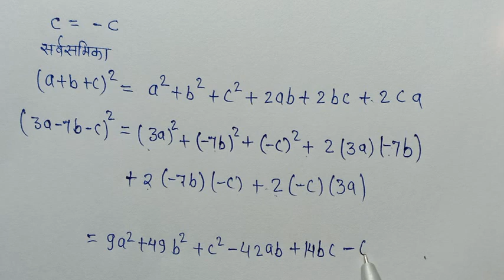class-9th maths chapter-2 कक्षा -9✴️ अध्याय-2 (बहुपद) प्रश्नावली 2.5 प्रश्न-4(III) iv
अध्याय 2 भूमिका
अध्याय 2 प्रश्नावली 2.1 प्रश्न -1
अध्याय 2 प्रश्नावली 2.1 प्रश्न -2
अध्याय 2 प्रश्नावली 2.1 प्रश्न -3
अध्याय 2 प्रश्नावली 2.1 प्रश्न -4
अध्याय 2 प्रश्नावली 2.2 प्रश्न -1
अध्याय 2 प्रश्नावली 2.2 प्रश्न -2 (i)
अध्याय 2 प्रश्नावली 2.2 प्रश्न -2(ii)
अध्याय 2 प्रश्नावली 2.2 प्रश्न-2(iii,iv)
अध्याय 2 प्रश्नावली 2.2 प्रश्न-3(i,ii)
अध्याय 2 प्रश्नावली 2.2 प्रश्न-3(iii,iv)
अध्याय 2 प्रश्नावली 2.2 प्रश्न-3(v,vi)
अध्याय 2 प्रश्नावली 2.2 प्रश्न-4
अध्याय 2 प्रश्नावली 2.3 प्रश्न-1(i,ii)
अध्याय 2 प्रश्नावली 2.3 प्रश्न-1(iii,iv)
अध्याय 2 प्रश्नावली 2.3 प्रश्न-1(v)
अध्याय 2 प्रश्नावली 2.3 प्रश्न-2
अध्याय 2 प्रश्नावली 2.3 प्रश्न-3
अध्याय 2 प्रश्नावली 2.4 प्रश्न-1(i)
अध्याय 2 प्रश्नावली 2.4 प्रश्न-1(ii.iii)
अध्याय 2 प्रश्नावली 2.4 प्रश्न-2(i.ii)
अध्याय 2 प्रश्नावली 2.4 प्रश्न-2(iii)
अध्याय 2 प्रश्नावली 2.4 प्रश्न-3(i.ii)
अध्याय 2 प्रश्नावली 2.4 प्रश्न-3(iii.iv)
अध्याय 2 प्रश्नावली 2.4 प्रश्न-4
अध्याय 2 प्रश्नावली 2.4 प्रश्न-5(i)
अध्याय 2 प्रश्नावली 2.4 प्रश्न-5(ii)
अध्याय 2 प्रश्नावली 2.4 प्रश्न-5(iii)
अध्याय 2 प्रश्नावली 2.4 प्रश्न-5(iv)
अध्याय 2 प्रश्नावली 2.4 प्रश्न-5(v)
अध्याय 2 प्रश्नावली 2.5 प्रश्न-2(i)
अध्याय 2 प्रश्नावली 2.5 प्रश्न-2(ii.iii)
अध्याय 2 प्रश्नावली 2.5 प्रश्न-3
अध्याय 2 प्रश्नावली 2.5 प्रश्न-4(i.ii)
अध्याय 2 प्रश्नावली 2.5 प्रश्न-4(iii.iv)
अध्याय 2 प्रश्नावली 2.5 प्रश्न-4(v.vi)
अध्याय 2 प्रश्नावली 2.5 प्रश्न-5(i)
अध्याय 2 प्रश्नावली 2.5 प्रश्न-5(ii)
अध्याय 2 प्रश्नावली 2.5 प्रश्न-6(i)
अध्याय 2 प्रश्नावली 2.5 प्रश्न-6(ii)
अध्याय 2 प्रश्नावली 2.5 प्रश्न-6(iii.iv)
अध्याय 2 प्रश्नावली 2.5 प्रश्न-7(i.ii)
अध्याय 2 प्रश्नावली 2.5 प्रश्न-7(iii)
अध्याय 2 प्रश्नावली 2.5 प्रश्न-9(i)
अध्याय 2 प्रश्नावली 2.5 प्रश्न-9(ii)

number systems polynomials co-ordinate geometry
linear equations in to variables euchid's geometry
lines and angles triangles quadrilaterals areas of parallelograms and triangles
circles constructions heron's formula surface area and volume statictics probability
sankhya padhdhati bahupad nirdeshank jyamiti do charon vale raikhik samikaran yuklid ki jyamiti ka parichay rekhayen aur kon
tribhuj chaturbhuj samantar chaturbhujo aur tribhujon ka kshetrafal vrut rachnayen herron ka sootra
 prathiya kshetrafal aur aytan sankhyiki prayigta
class-9th_ maths chapter
sandeep khare maths